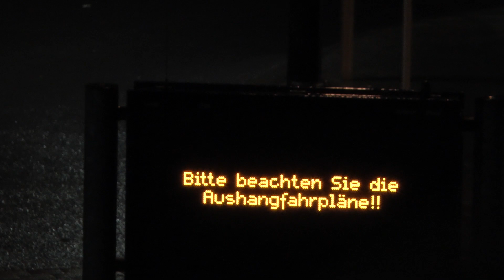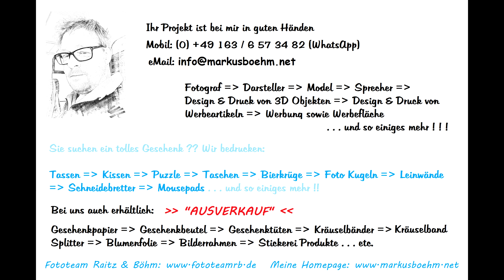+Sturm+Hagel+Gewitter+Blitze+Dauerregen+Einsatzfahrten+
In der Weihnachtswoche gab es wieder mal ein Unwetter, aber diesmal war das Unwetter was härter.

Galerie: ▶️ xxx

▶️ Mein Equipment: ◀️

Aufnahme Datum: Do. 20.12 Frei. 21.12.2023
Video erstellt Dat.
Text: MB
Foto:
Sprecher:
Kamera: MB